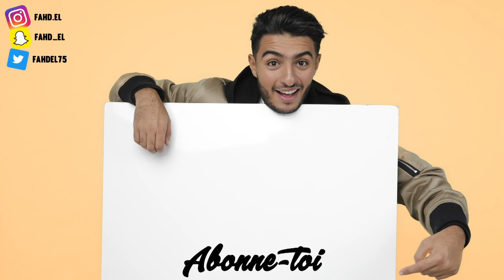ON SORT LES PHOTOS DOSSIERS😂 (GLOW UP ou GLOW DOWN ?)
Met un like si j'ai changé 😜met un commentaire si j'suis BG 😂

Commente « j’vais te gifler » si t’as trouver la photo mystère dans la vidéo 😏